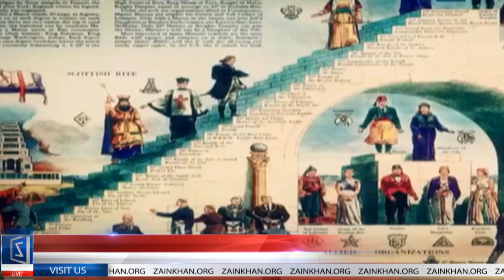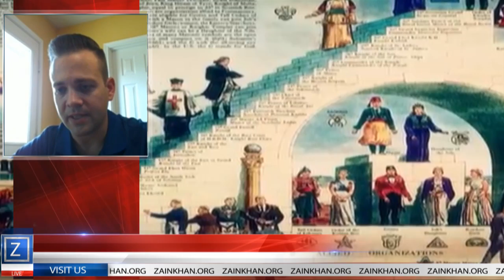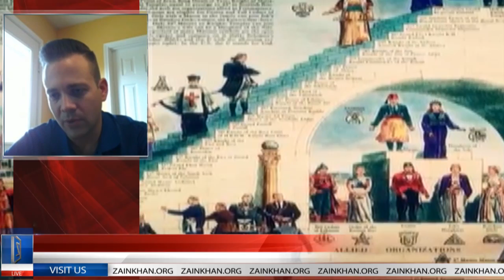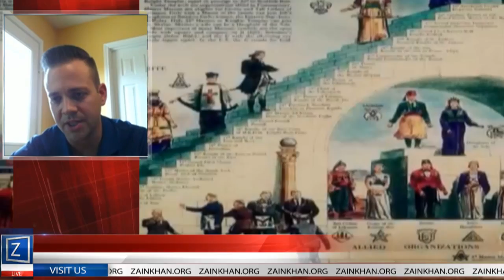Exposing the Illuminati | Zain Khan and Josef Wages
Zain Khan interviews Josef Wages a 32 degree Freemason and also a best selling author of the book 'The Secret School of Wisdom: The Authentic Ritual and Doctrines of the Illuminati'. They both indulge into the secret history of the Illuminati and expose the secret society.